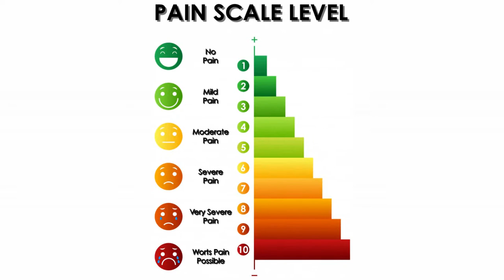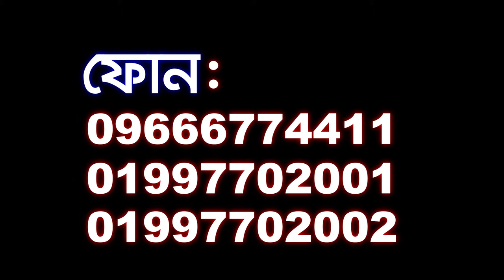ব্যথা মুক্ত জীবন পেতে ভিডিওটি দেখুন || Best Pain Treatment || Best Doctor & Hospital